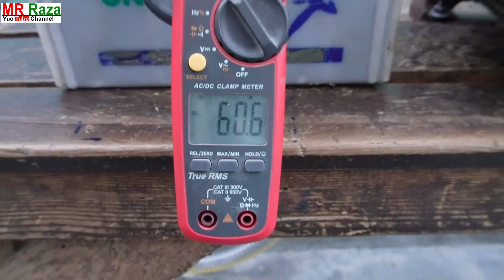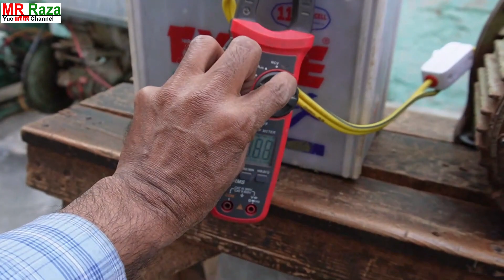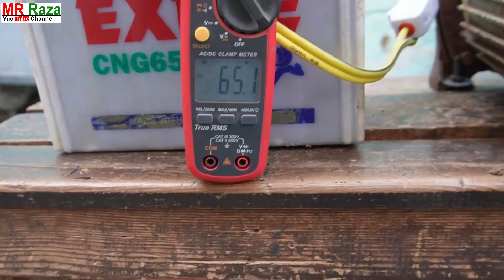How To Convert Ac Water Pump Into Dc Water Pump |How To Make Dc Solar Water Pump |mr raza | Dc Motor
Doston ye video me hum ne ek experiment kya he . ke kya? deep well motor ko dc motor se chala sakten he ya nhe ,,,,,,,,,,, i hope ap hammare is kawash ko pasand karenge